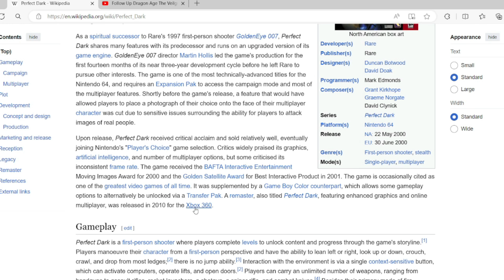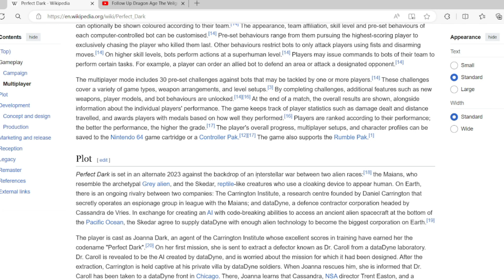Perfect Dark Original Video Game - Anti Woke Video Game 2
Sometimes the original is better than the Remake